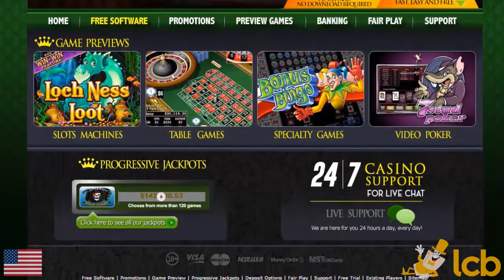Old Havana Casino Video Review